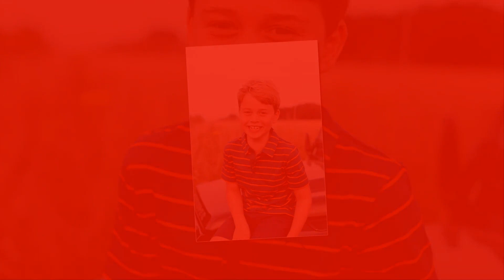Minute ago! William shocking news about Kate Pregnant: George, Archie and Lilibet are siblings